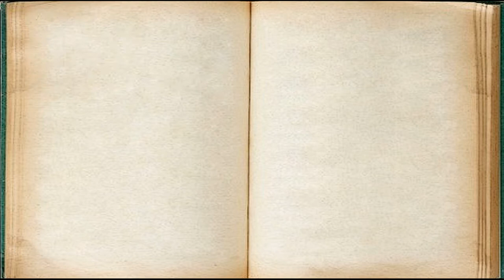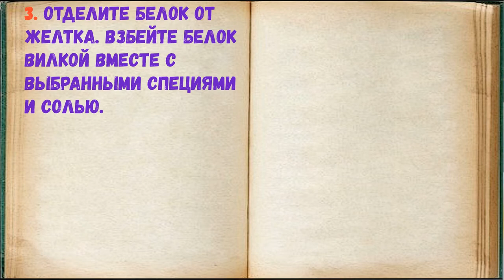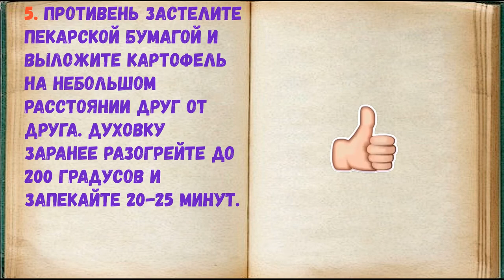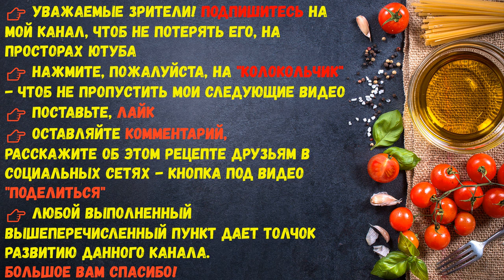Картофель Фри С Яичным Белком В Духовке / Книга Рецептов / Bon Appetit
✅ Картофель Фри С Яичным Белком В Духовке 👇

Ингредиенты:
*Соль  — По вкусу
*Белок яичный  — 1 Штука (сырой)
*Базилик сушеный  — 1 Чайная ложка
*Паприка молотая  — 0,5 Чайных ложки
*Картофель  — 500 Грамм (среднего размера)

Считаете, что хрустящий картофель фри можно приготовить только во фритюрнице? Или может в большом количестве растительного масла на сковороде? Спешу развеять этот миф и поделиться отличным рецептом! Специи для приготовления можете выбирать любые.

👉 Пошаговое приготовление 👇

1. Подготовьте все необходимые ингредиенты. Картофель почистите и помойте.

2. Нарежьте картофель брусочками, как и положено для фри. Затем промойте брусочки в ледяной воде 2-3 раза от крахмала. Обсушите картофель хлопковым полотенцем и выложите в удобную ёмкость.

3. Отделите белок от желтка. Взбейте белок вилкой вместе с выбранными специями и солью.

4. Влейте в картофель и тщательно перемешайте. При необходимости ещё раз подсолите. Постарайтесь, чтобы каждый кусочек был в белке.

5. Противень застелите пекарской бумагой и выложите картофель на небольшом расстоянии друг от друга. Духовку заранее разогрейте до 200 градусов и запекайте 20-25 минут.

6. Очень важную роль в этом рецепте играет белок! Он обволакивает картофель тонким слоем и схватывается при высокой температуре. Картошка запекается внутри своей оболочки, а снаружи получается хрустящая корочка.